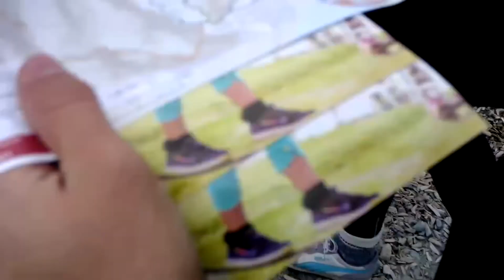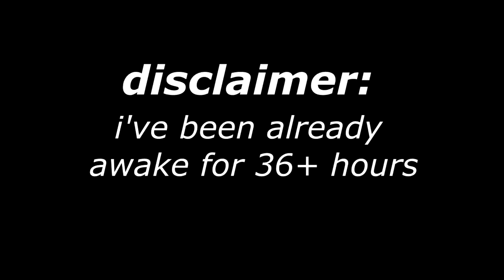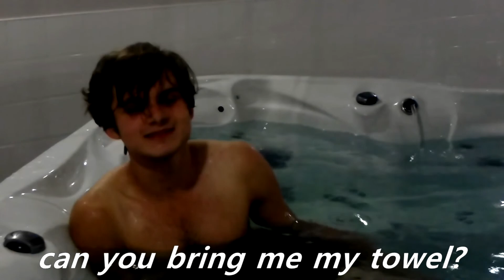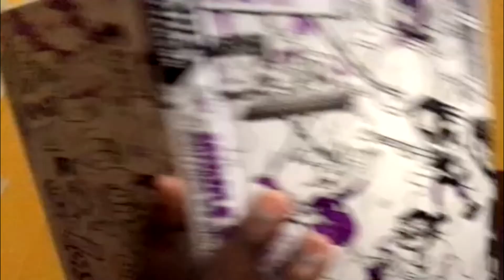an *extremely* chaotic hiking trip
POV: your 2 best friends, his girlfriend and you go hiking, you watch us be wild and start doubting your friends choice 😎